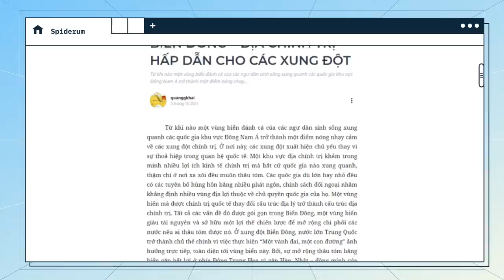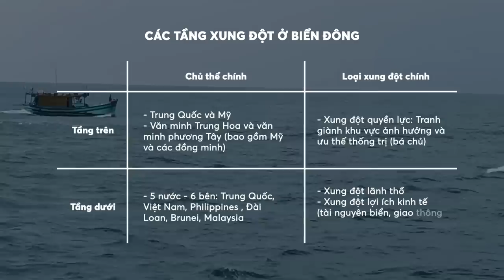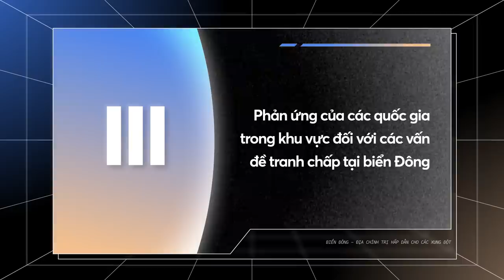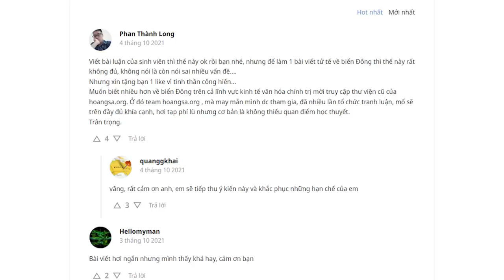Biển Đông - Địa chính trị HẤP DẪN cho CÁC XUNG ĐỘT | quanggkhai | Thế giới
Từ khi nào một vùng biển đánh cá của các ngư dân sinh sống xung quanh các quốc gia khu vực Đông Nam Á trở thành một điểm nóng nhạy cảm về các xung đột chính trị?

Ở nơi này, các xung đột xuất hiện chủ yếu thay vì sự thoả hiệp trong quan hệ quốc tế. Một khu vực địa chính trị khảm trong mình nhiều lợi ích kinh tế chính trị mà bắt cứ quốc gia nào xung quanh, thậm chí ở nơi xa xôi đều muốn thâu tóm. Các quốc gia dù lớn hay nhỏ đều có các tuyên bố hùng hồn bằng nhiều phát ngôn, chính sách đối ngoại nhằm khẳng định nhiều vùng địa lợi thuộc về chủ quyền quốc gia của họ.

Các đầu sách bạn có thể quan tâm:
Nội dung:
00:00 - Start
01:47 - Những nét chính về Biển Đông
05:20 - Vấn đề tranh chấp chủ quyền lãnh thổ vùng biển trên biển Đông
08:56 - Phản ứng của các quốc gia trong khu vực đối với các vấn đề tranh chấp tại biển Đông
Bài viết: Biển Đông - Địa chính trị hấp dẫn cho các xung đột
Được viết bởi: quanggkhai
Giọng đọc: Pinkdot
Editor: Hikari